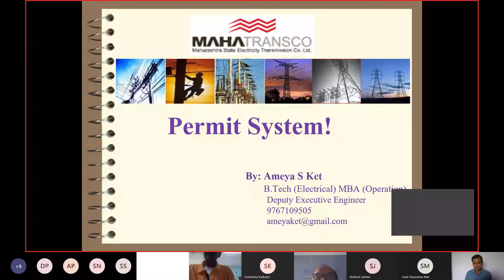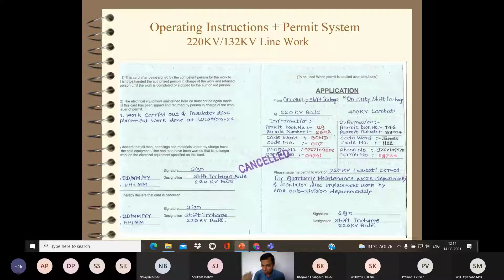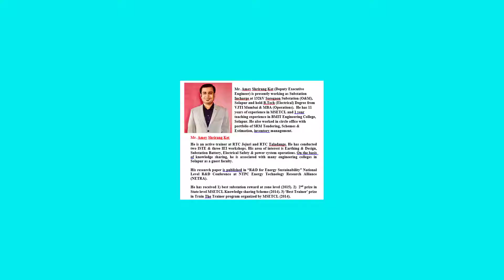Safety and Permit System Part 2 - No back feed Permit, Faculty- Amey Ket DyEE MSETCL Solapur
Topic - Safety and Permit System
Faculty- Amey Ket DyEE MSETCL Solapur
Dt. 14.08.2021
Time - 11.30 to 13.00 hrs